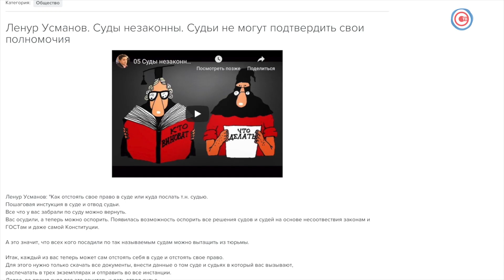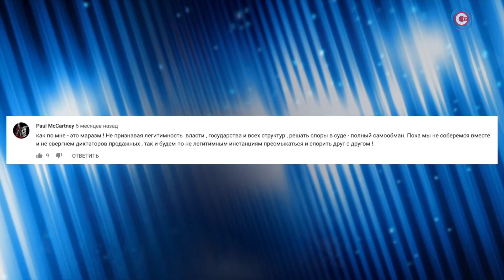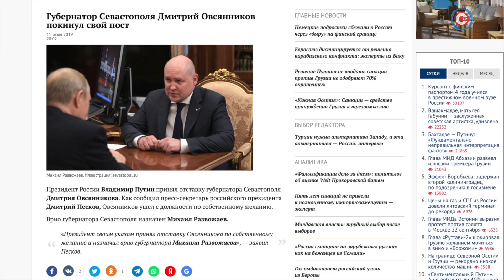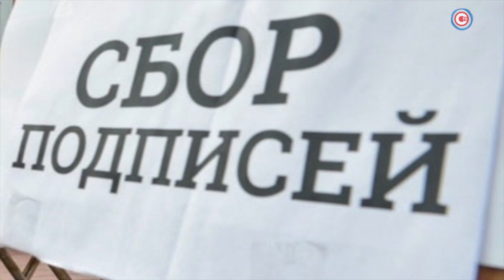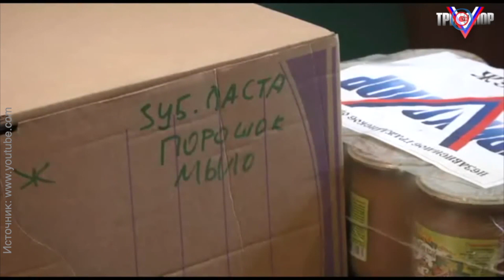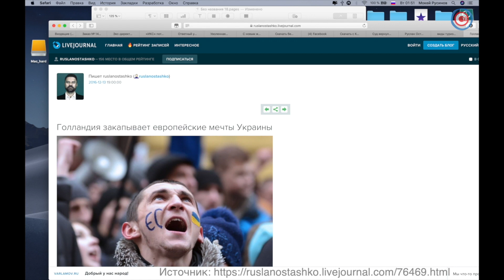Площадь Нахимова. Технология обмана: блогер Руслан Осташко и его "майдан" в Севастополе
Выборы в Заксобрание Севастополя превращены в фарс и насмешку над гражданами. Вместо политических программ у большинства оппозиционных кандидатов только один пункт – война с законно избранной властью. Почему не местный блогер всем говорит, что он коренной севастополец? Почему залётные гастролёры настолько не уважают город-герой и его жителей? Как совместить посещение пляжей и выборы? Кому выгодны кандидаты типа Руслана Осташко?

Эфир от 12 июля 2019 года

«Площадь Нахимова» – еженедельная аналитическая программа о севастопольцах и Севастополе. Программа о людях и для людей. Автор и ведущий: Мокей Русинов